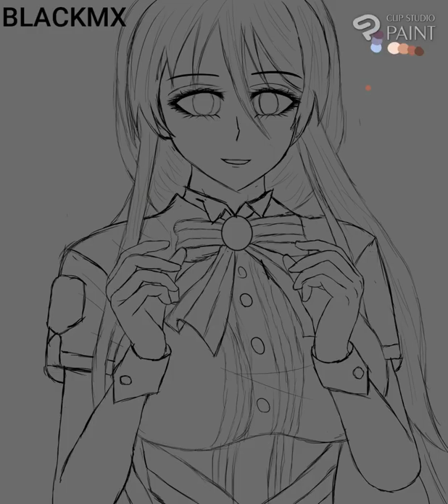[AzurLane] - Bismarck-Iron Black Elysium [SPEEDPAINT][CLIP STUDIO PAINT]/BLACKMX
ESPERO LES GUSTE MI ILUSTRACION